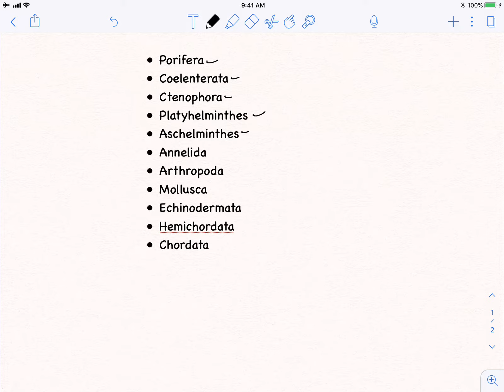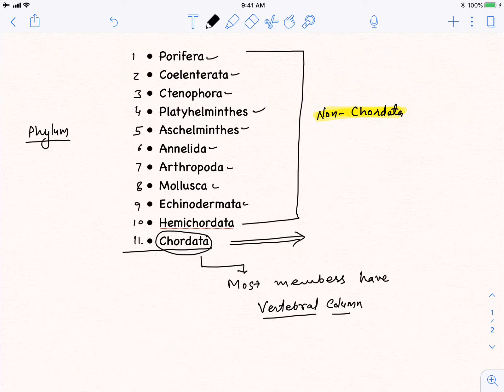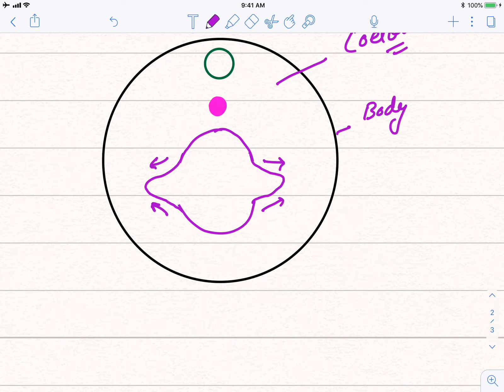Chordata L#1 | General Character | Protochordata | Fundamental Chordate Characters